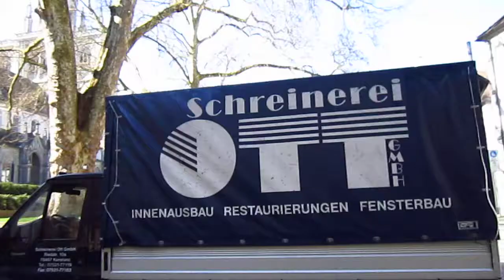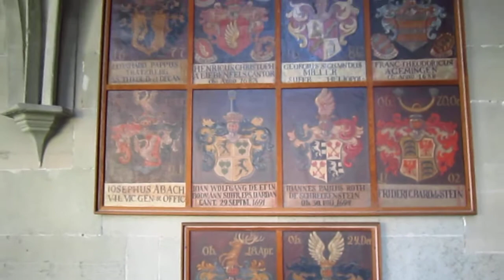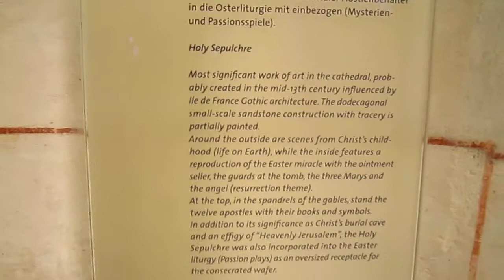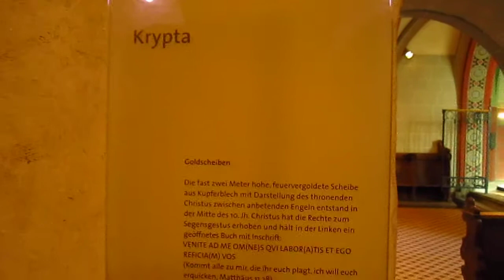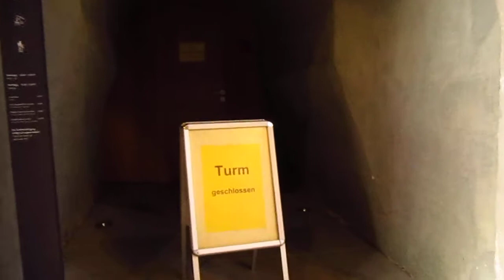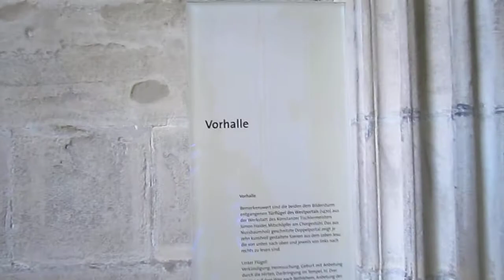Munster Unserer-Lieben-Frau Konstanz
Recorrido por dentro de la catedral de Konstanz, Munster dom. Incluyendo la cripta de Konrad bishop. Tour through Konstanz Cathedral!